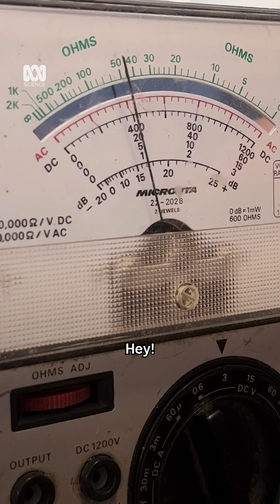Could potatoes power your entire home? (ft. @MichelleFromPerth)